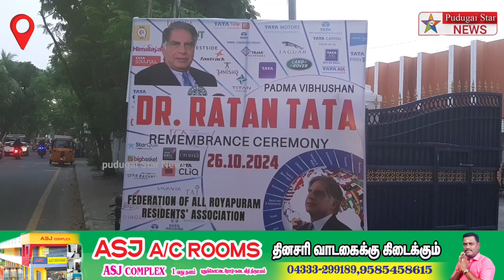மறைந்த தொழிலதிபர் ரத்தன் டாட்டாவின் நினைவேந்தல் நிகழ்வு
Captain news
Sun News
Jaya news
Puthiya thalaimurai news
Raj news
accident news
thefte news
sitting news
smuggling news
cinema news
grame news
village news
sports news
school news
article news
political news
accident news
India news
world news
sports news